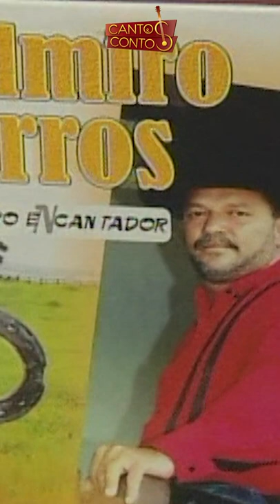C&C Delmiro Barros A